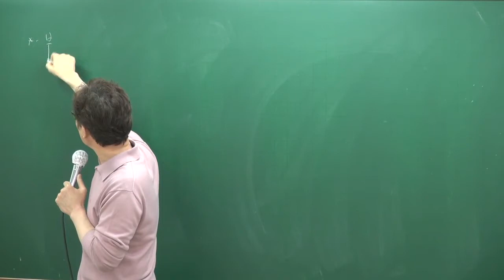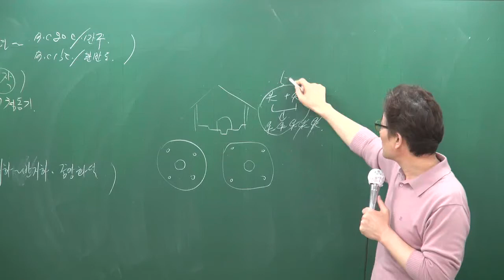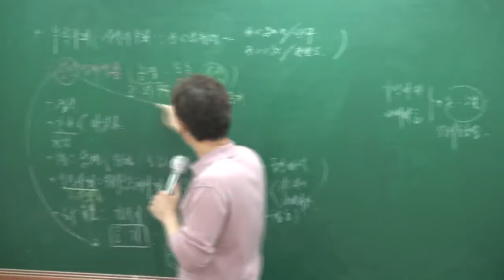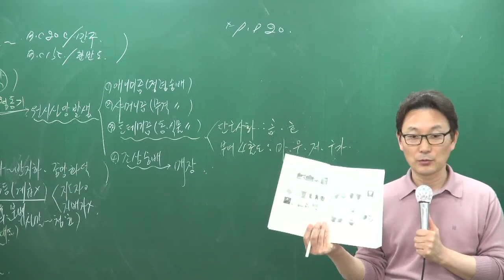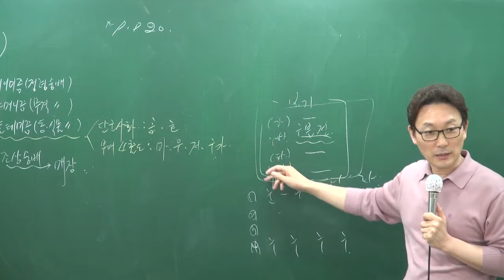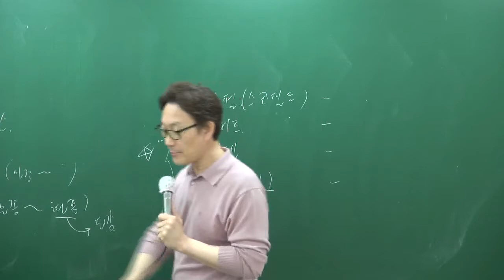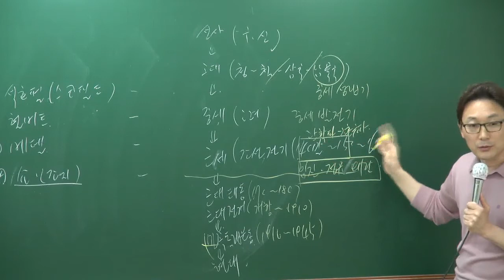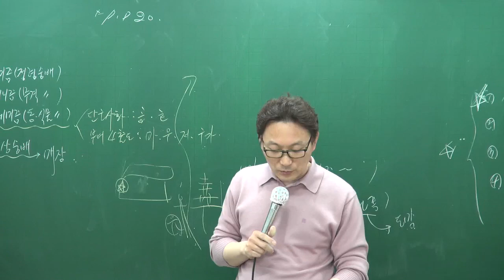[공전무] 2017년 시험대비 공무원 이론과정 한국사 3강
[공무원 전부 무료 강의] 3월 정시용교수 7,9급 한국사 정규이론과정